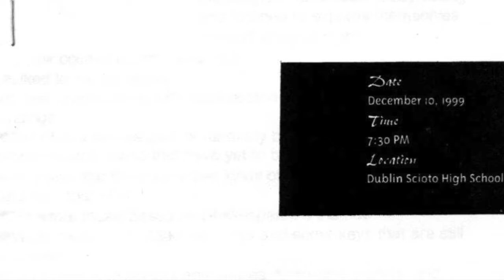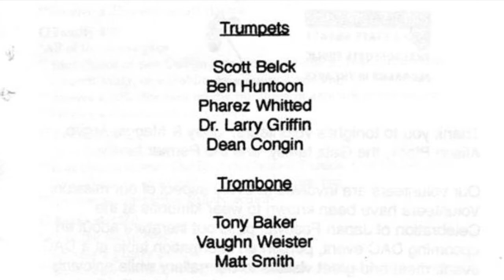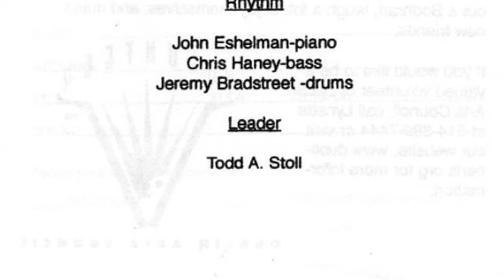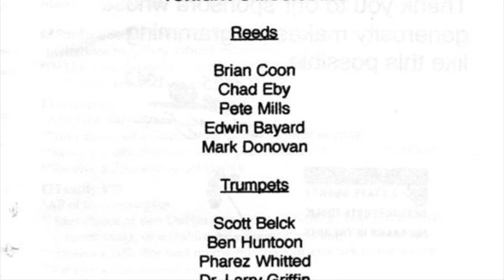Chinoiserie - Jazz2Go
Jazz2Go - Dec. 1999

Reeds:
Brian Coon
Chad Eby
Pete Mills
Edwin Bayard
Hal Melia
Mark Donavan

Trumpets:
Scott Belck
Ben Huntoon
Pharez Whitted
Larry Griffin
Dean Congin

Trombones:
Tony Baker
Vaughn Wiester
Matt Smith

Rhythm:
John Eshelman - Piano
Chris Haney - Bass
Jeremy Bradstreet - Drums